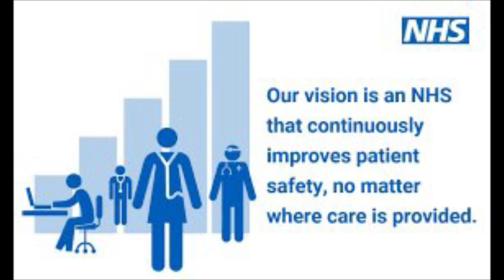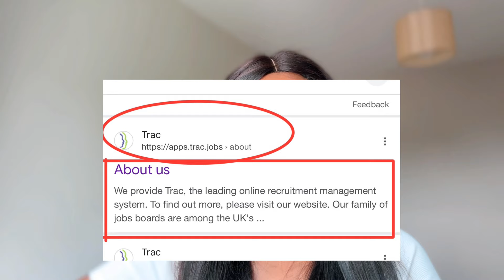Hurray! NHS Resumes Active Recruitment With Free Visa Sponsorship | Move With Family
sorship | Tips to Get a Job with NHS

Description:

Are you looking to build a career in the UK healthcare sector? The NHS is now recruiting overseas workers and offering visa sponsorship! In this video, we provide you with essential tips and guidance on how to successfully apply for a job with the NHS.

What You’ll Learn:

 •NHS Recruitment Process: Step-by-step guide on how to apply.

  Interview Preparation: Top tips to ace your NHS interview.
 • Common Mistakes to Avoid: Learn from others’ experiences and avoid common pitfalls.

Helpful Links:

 • NHS Jobs Portal: [Insert Link]
 • Sample NHS CV Template: [Insert Link]

Join our Telegram group for the latest job updates, immigration advice, and CV building assistance. Connect with like-minded individuals and get all the support you need to succeed in your UK job search!

Telegram Group Link: [Insert Telegram Group Link]